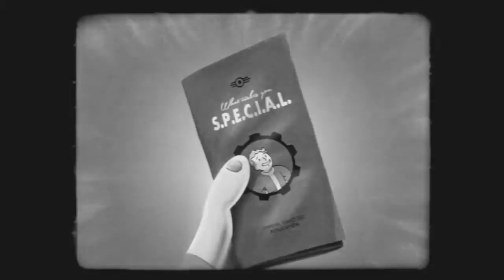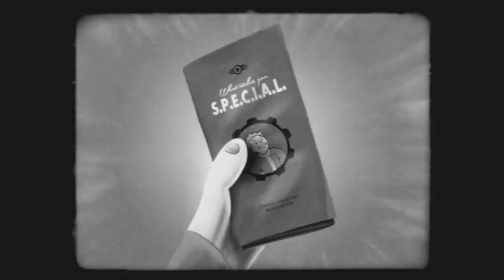PS4 Live Fallout 4 Special---Beweglichkeit--P[6]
Gebrüder Games Präsentiert:
◄Fallout 4 Speacial►Teil 6 [Beweglichkeit]
●gespielt von Criz Games

▬▬▬▬▬◄◄Herzlich Willkommen►►▬▬▬▬▬▬
Der Kanal von den Gebrüder Games stellt euch viele Games vor, darunter Adventures über Shooter bis hin zu Rollenspiele und noch vielen mehr. Euer ABO und LIKE geben uns die Unterstützung die wir brauchen und mehr Video, Review und Lets Plays zu machen. Wir DANKEN jeden Fan oder Supporter, die sie gerne die Livestreams angucken und fleißig im Chat schreiben. Dann wird es Zeit mit dem Floskeln aufzuhören und uns endlich um unsere heutiges Projekt zu kümmern. Wir wünschen euch viel Spaß bei dem folgendem Video und hoffen IHR seit im nächsten Livestream dabei.

Eure Gebrüder Games
▬▬▬▬▬▬◄Fallout 4►▬▬▬▬▬▬▬

►LIKEN nicht vergessen !